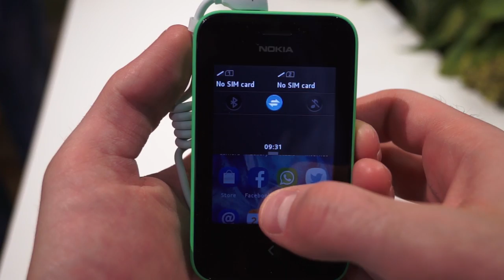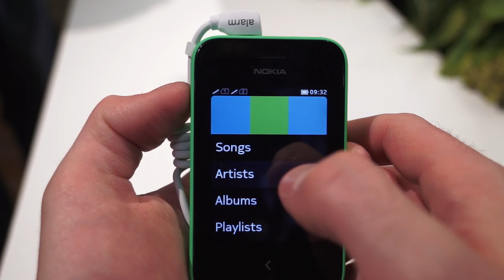Nokia Asha 230, prise en main au MWC 2014 - par Test-Mobile.fr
Prise en main du Nokia Asha 230 au MWC 2014.